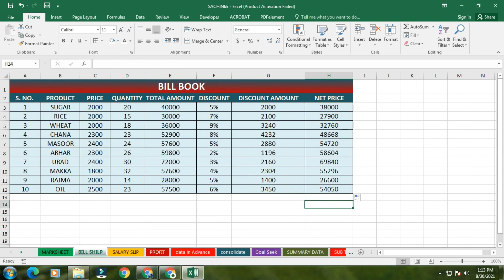How to make Bill Book In Excel | Advance Excel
Hello Friends
Today Our Topic Is:-bill kaisey banaye, learn excel from the beginning tutorial in Hindi, invoice bill, bill book entry, bill book kaisey banaye excel me, excel bill book in hindi,

DIGITAL SERVICE SOLUTION  PROVIDE TO MANY TYPES OF VIDEOS RELATED TO EDUCATION AND TECHNOLOGY  WE HOPE WE PROVIDE TO YOU BEST VIDEOS FROM OUR SIDE
इस चैनल के माध्यम से हम आपको ढेर सारी वीडियो उपलब्ध करवाएंगे ताकि आप को  हमारा चैनल अच्छा लगे और आप कुछ सीख सके
SHARE LIKE AND PRESS BELL ICON FOR NEW NOTIFICATION

MS-OFFICE, TALLY, PHOTOSHOP, CORELDRAW, IN DESIGN, ILLUSTRATOR, PHOTOGRAPHY, ELECTRONICS, ETC.